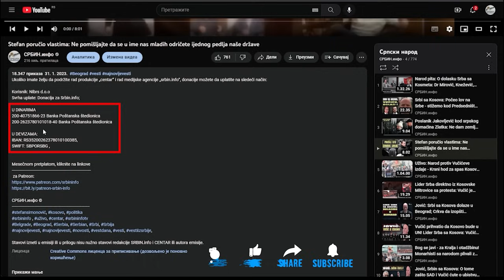Prof Kuzović otkrio istinu o sukobu u Banjskoj: Evo kako je Vučić spasio Kurtija na severu Kosova!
U DINARIMA
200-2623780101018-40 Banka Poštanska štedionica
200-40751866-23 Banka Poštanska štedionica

U DEVIZAMA:
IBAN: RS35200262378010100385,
SWIFT: SBPORSBG ,